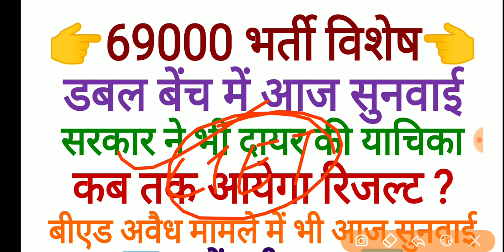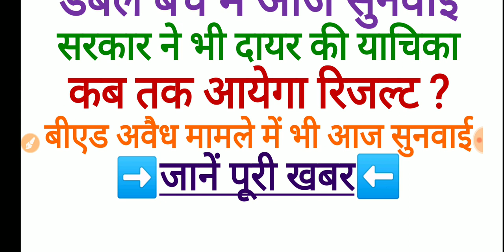69000 भर्ती | आज है बड़ा दिन | क्या फिर से लगेगा स्टे ? सरकार में भी पकड़ा डबल बेंच का रास्ता